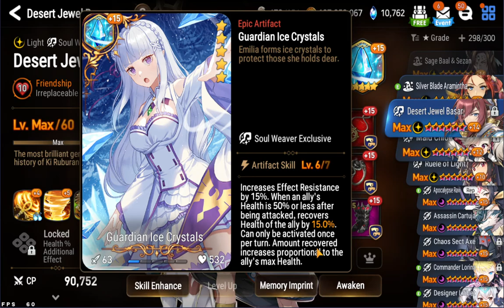Epic Seven Discussion: Where I'm at with E7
Just talking about what's been keeping me from making videos lately and what I'm feeling about E7 and building dj basar